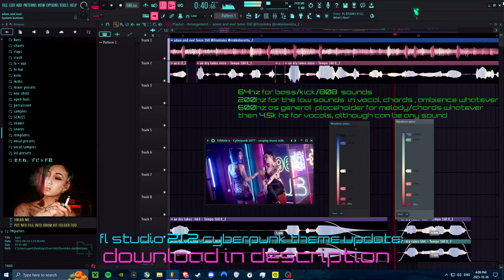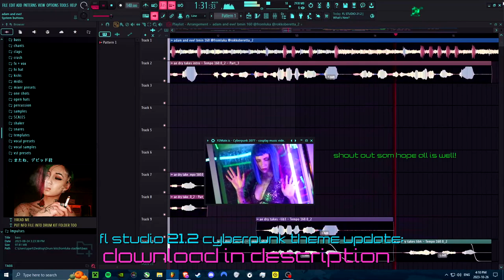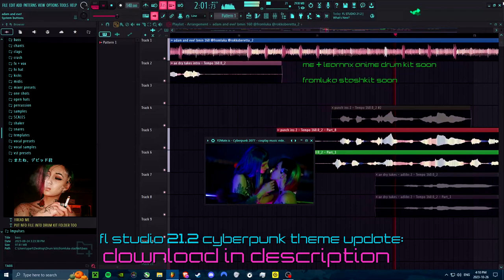cyberpunk fl studio theme 21.2